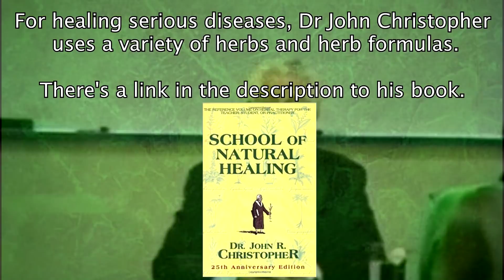The Way Of Natural Healing - Dr. John Christopher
School Of Natural Healing by Dr John R. Christopher (Book for Herbs) (USA) (UK)

Dr. Christopher Herb Formulas:
Complete Tissue and Bone Ointment (USA)
Liver and Gall Bladder Formula (USA)
Kidney Formula (USA)
(UK) (DE)

I stumbled upon Dr John R Christopher by accident and thought his teachings and wisdom were very interesting, so I decided to make a video about him. John Christopher is an herbalist, author and natural healer, he founded the school of natural healing in Utah. The clips in this video were filmed in 1980.